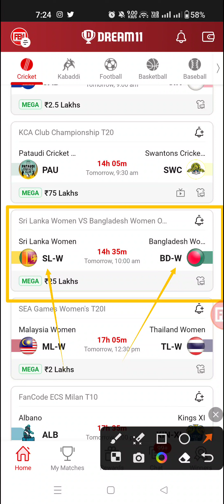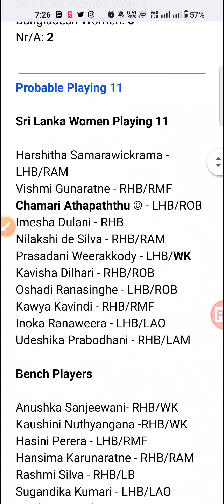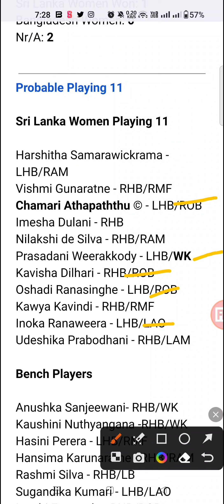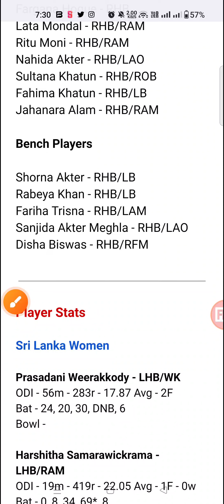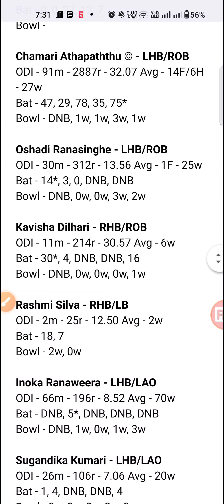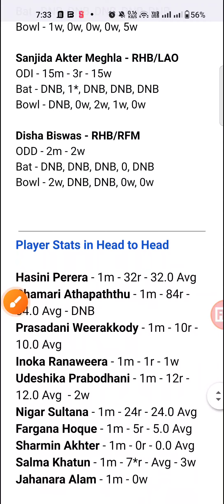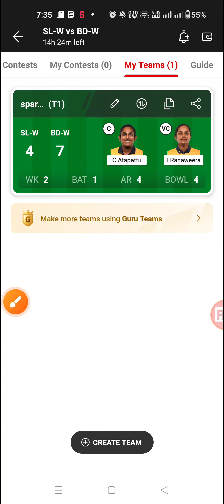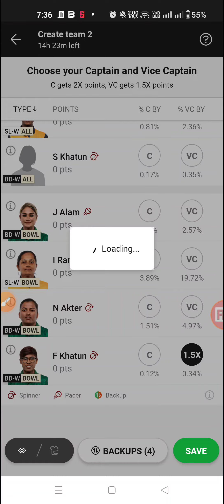SL-W vs BD-W Dream11, SLW vs BDW Dream11 Prediction, SL vs BAN Women's Odi Dream11 Team